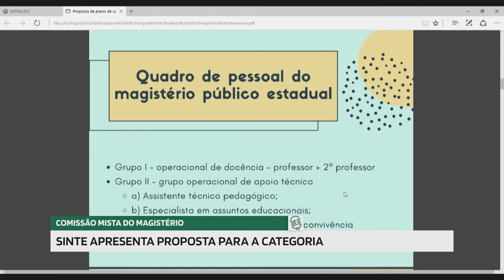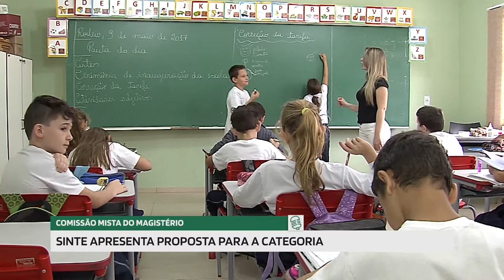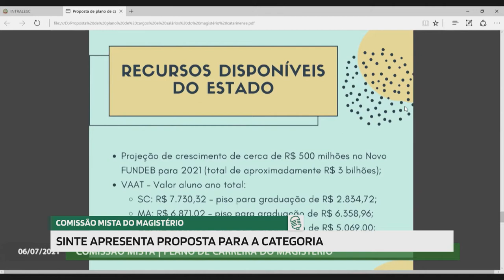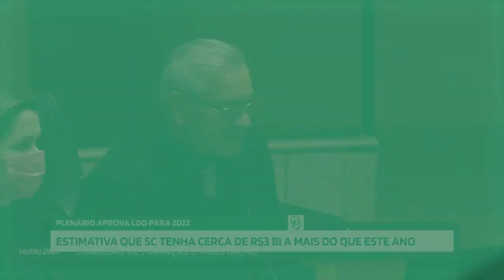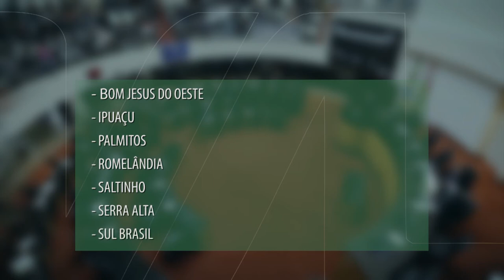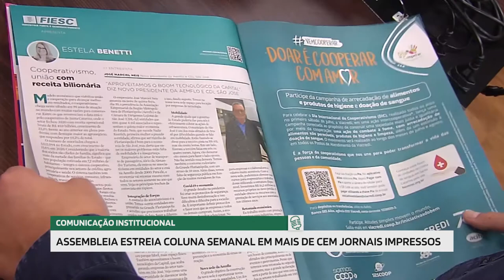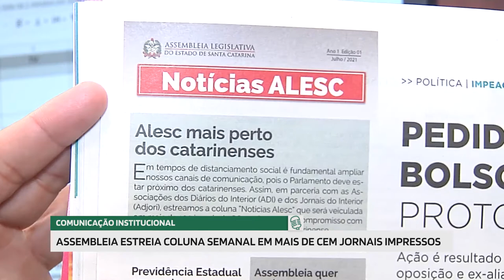Jornal Redação Final - 09/07/21